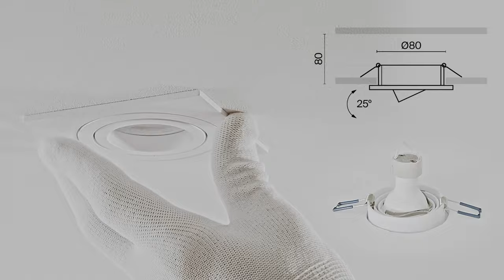Recessed lamp Atom (DL024-2-01W) | Promo